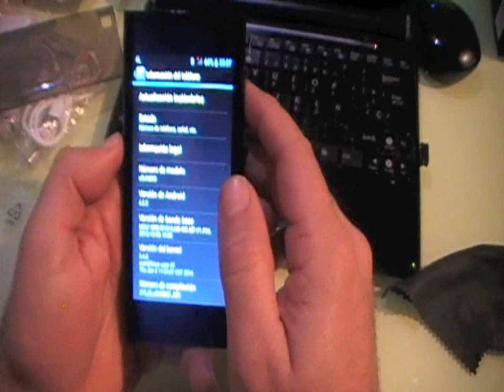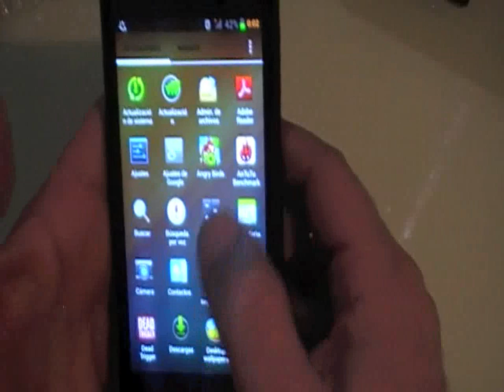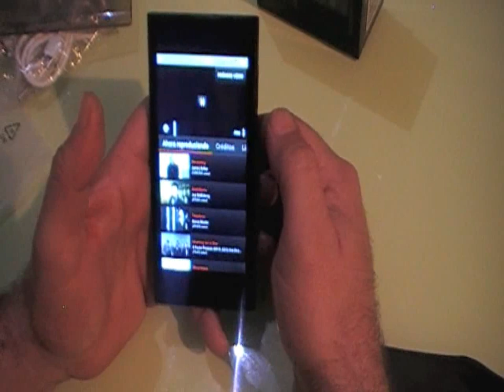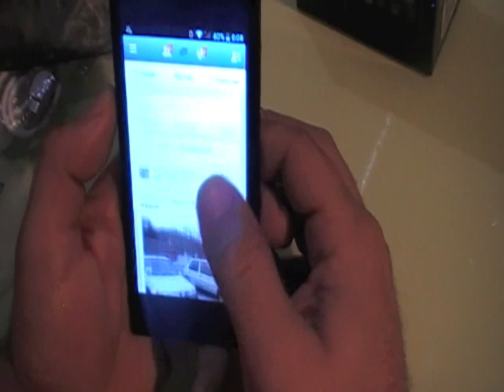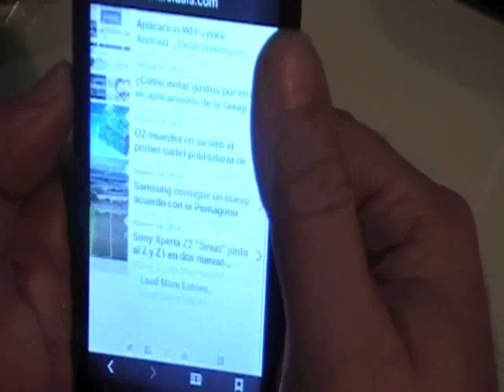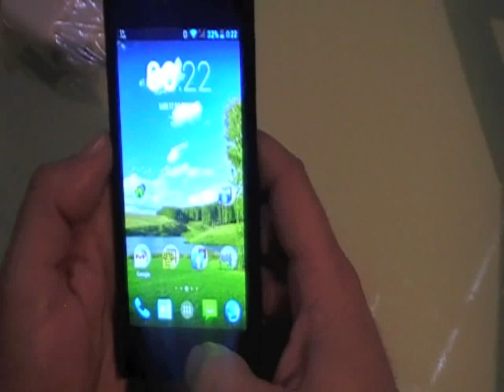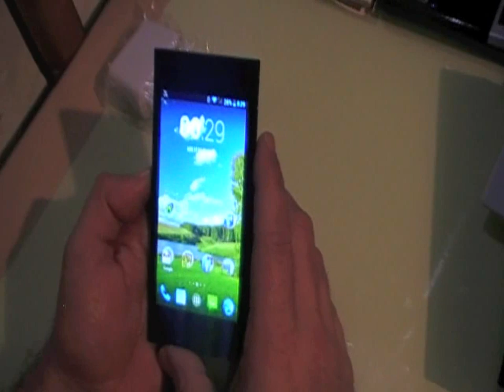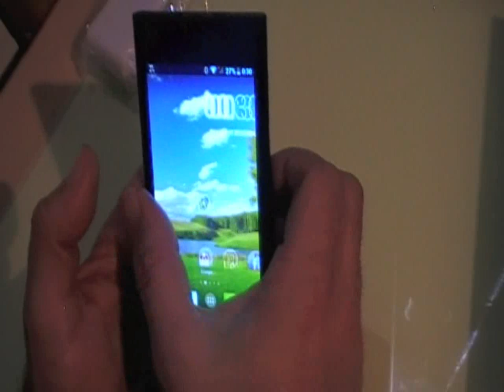Review Sunstech uSUN200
El Sunstech uSUN200 es un terminal de origen español que acaba de salir a la venta en España a un precio de 144,99 Euros. Un terminal de doble núcleo Mediatek que corre a 1,2 Ghz y cuenta con 4 Gb de memoria interna y 512 Mb de memoria RAM, todo ello en una pantalla con tecnología IPS capacitiva de 4,5" y una resolución de 960 x 540 píxeles.